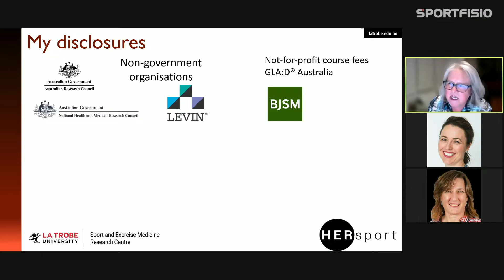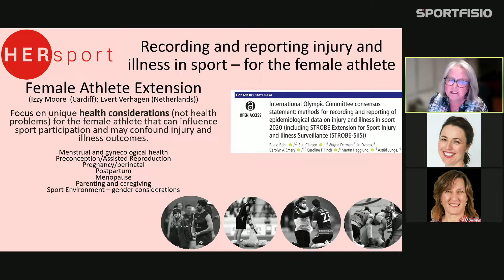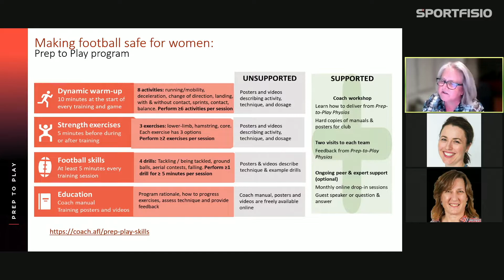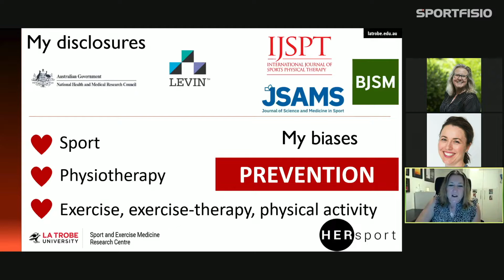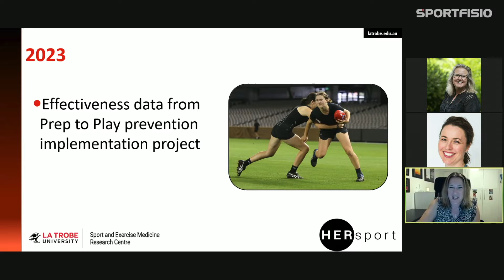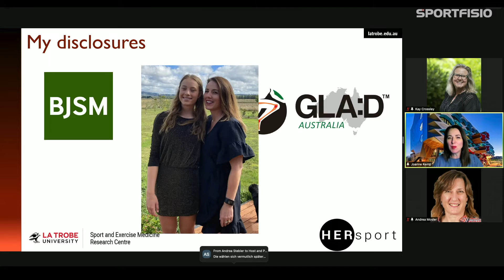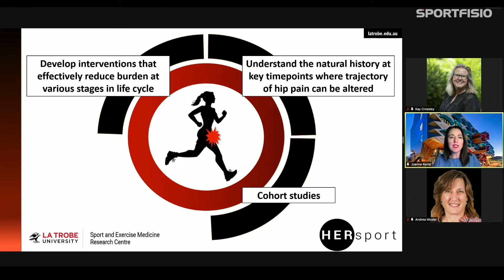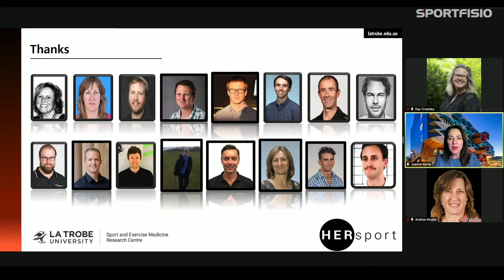Women in Sport... and Sport & Exercise Physiotherapy _ Kay Crossley Andrea Mosler Joanne Kemp